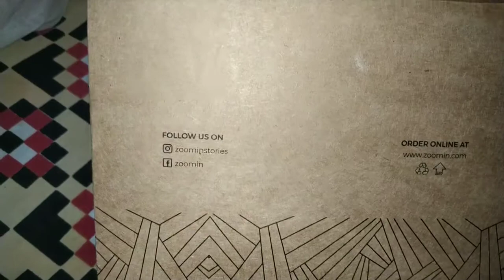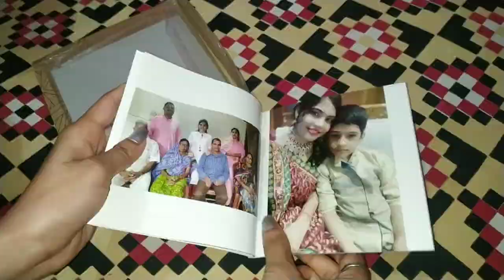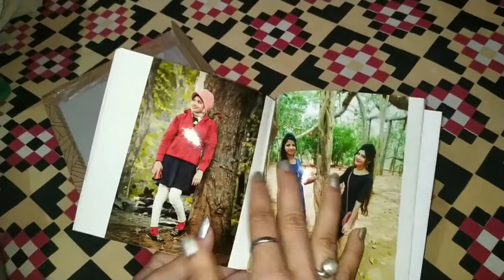Zoomin FREE Photo album Unboxing and First Impression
Zoomin Free Photo album Unboxing and First Impression ||How to Oder Photo album from Zoomin app||